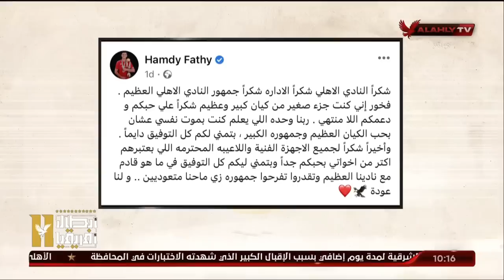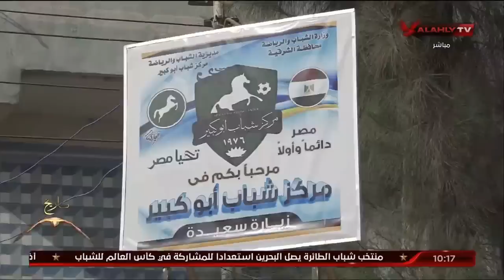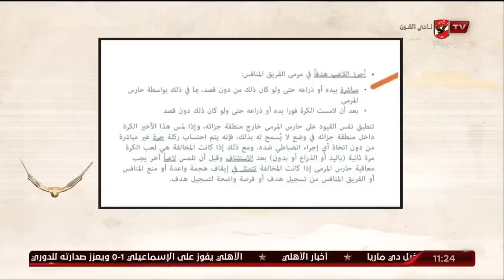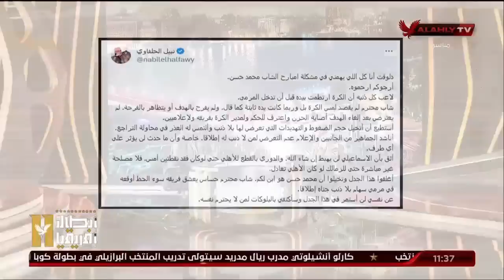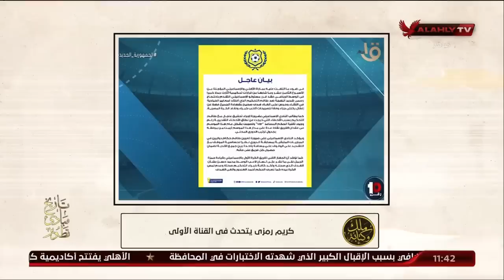الحلقة الكاملة | ملك وكتابة مع عدلي القيعي وإبراهيم المنيسي | 6-7-2023